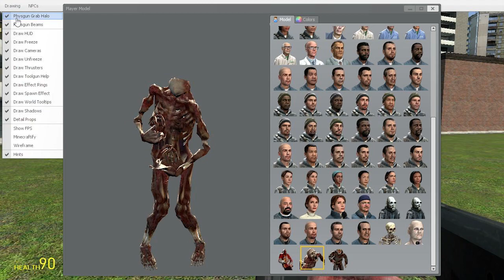LET'S RIDE SALLY!! - Garry's Mod w/ Mark, Ken, & Pewds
Gmod Sandbox with Markiplier and Pewdiepie!